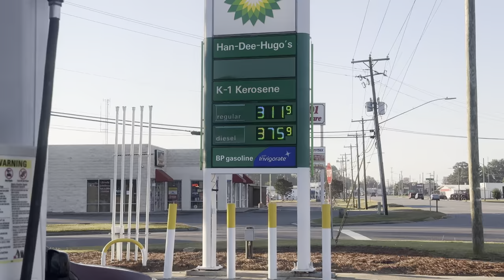A Little Update 6-14-2024 #54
A little update about my health.  It's been awhile.